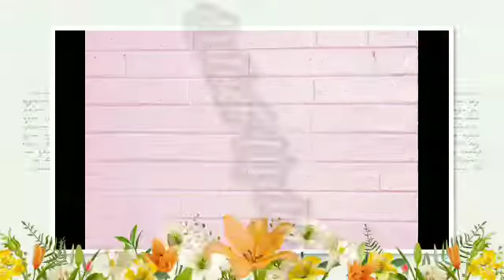Meronsariling ng Bahay Kubo ang magkapati na Pepe at Pillar